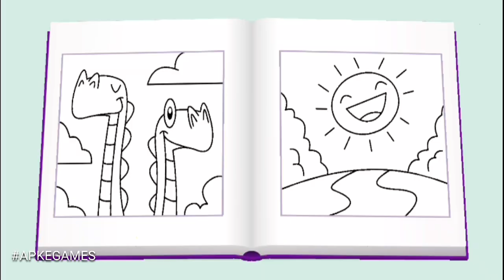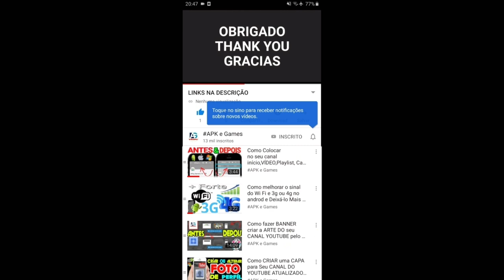My Talking Tom Friends Christmas Wetsuit Dress up Gameplay Android ios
🎄✨ My Holiday Wish Come True! 📖 Sticker Albums in My Talking Angela 2 Official

Descrição

my Talking Tom Friends Christmas vs halloween vs egg hunters

Swamp attack,
Outfit7 games,